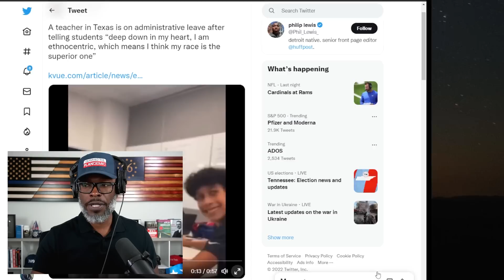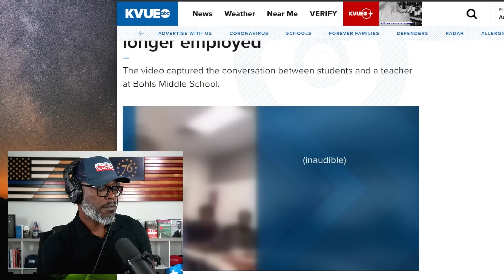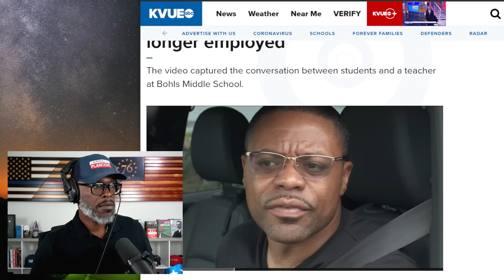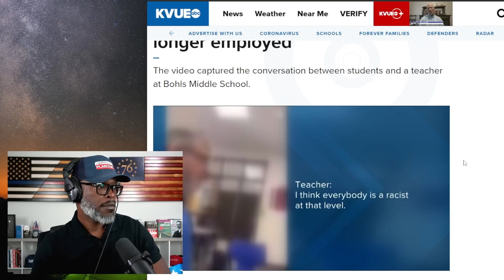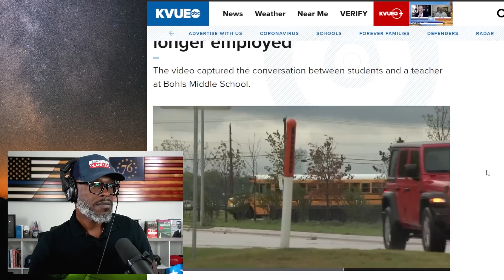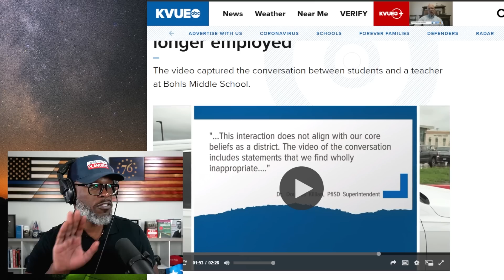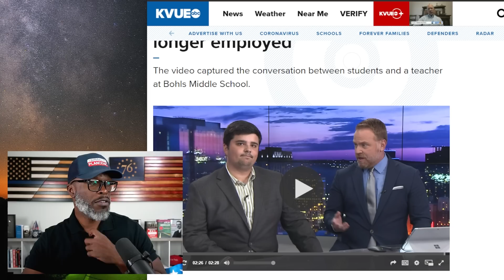Texas Teacher Fired Over THIS Conversation With Students!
An unidentified white male teacher from Pflugerville, Texas ISD has been fired after a racially charged conversation with students has gone viral. The Austin suburb middle school teacher was... (CONTINUE READING / SOURCES